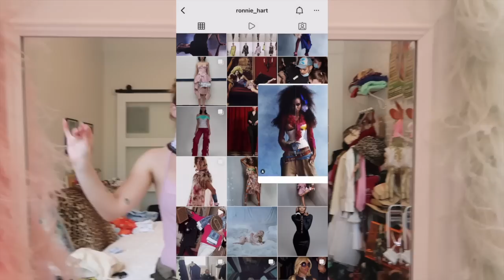PACK & STYLE WITH ME!!! + Target haul :)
Thank you all so much for watching -- hope you have a fabulous week!!! See you in my next one:)))

LOVE YAs!

Xx Chloë